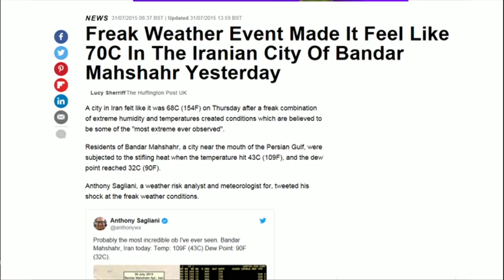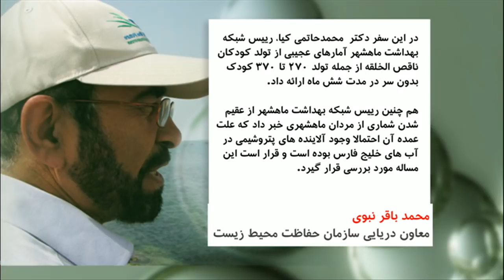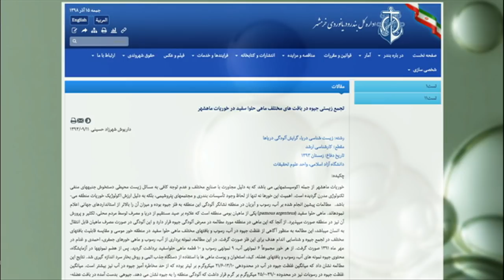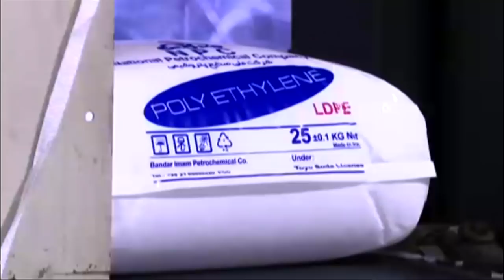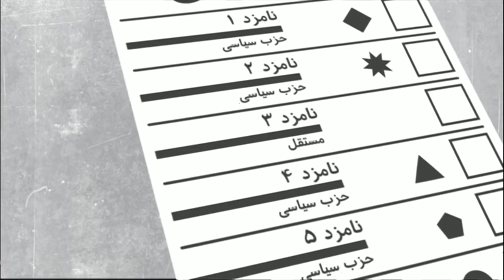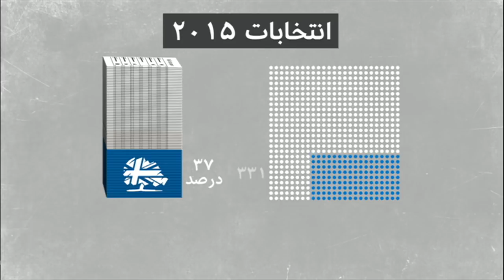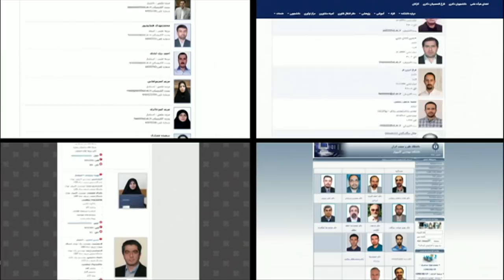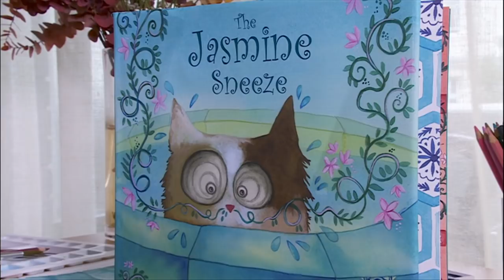زنان در صنعت هوش مصنوعی، تصویرگر کتابهای کودکان سوری و بیشتر- خبرنگاران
در برنامه این هفته خبرنگاران، گزارش‌هایی است که به بحران آلودگی صنعتی و شیمیایی در ماهشهر، سیستم انتخاباتی پارلمان بریتانیا و نحوه کار مجلس عوام بریتانیا، زنان در صنعت هوش مصنوعی و گفتگو با تصویرگر کتابهای کودکان سوری می پردازد.